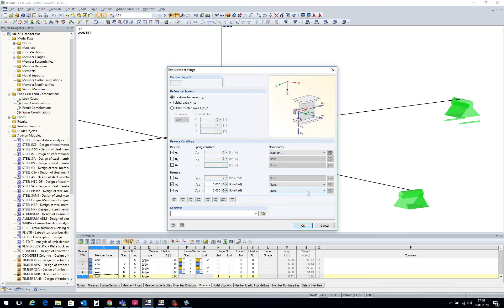[EN] KB 001537 | Zohlednění možného kontaktu mezi pruty ležícími nad sebou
KB 001537 | Zohlednění možného kontaktu mezi pruty ležícími nad sebou